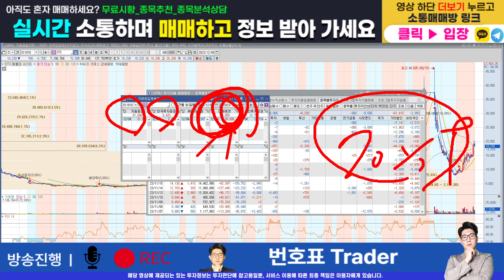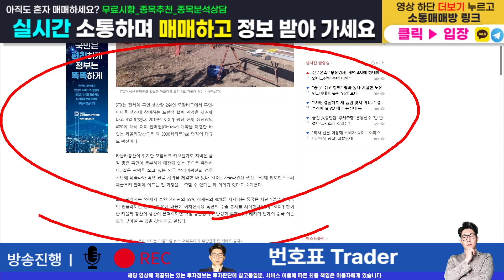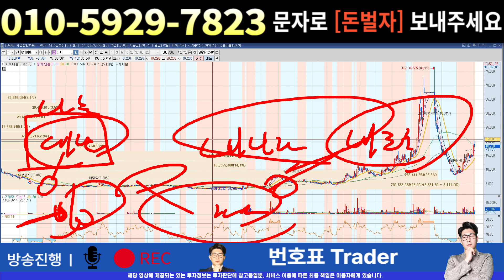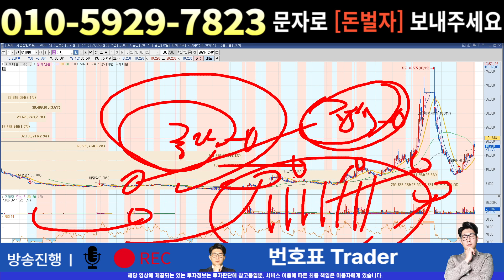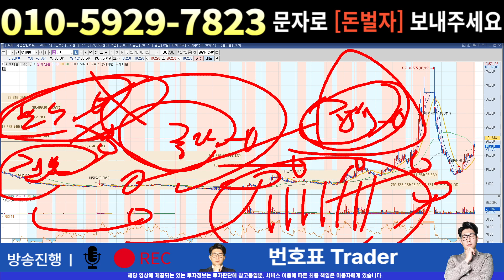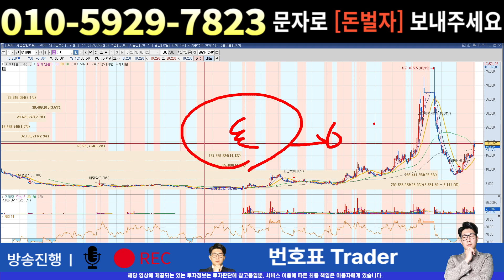[주식]STX - 23년 마지막 불꽃놀이?? 물 들어올때 노 저으세요